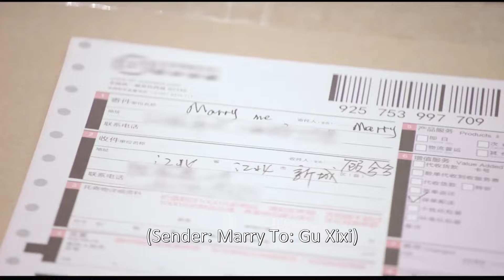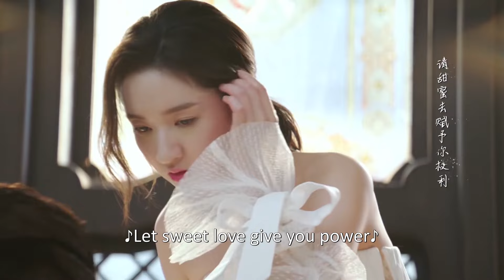💒Bossy president insisted to marry Cinderella, makes scheming girl cry | Chinese drama eng sub